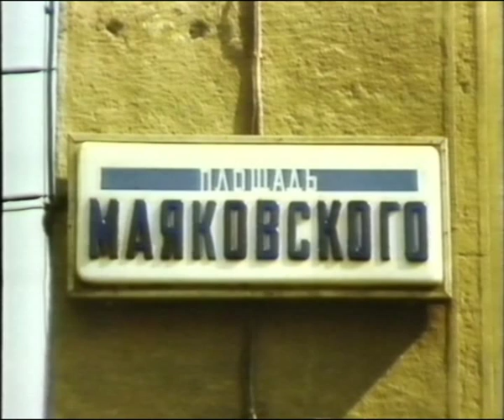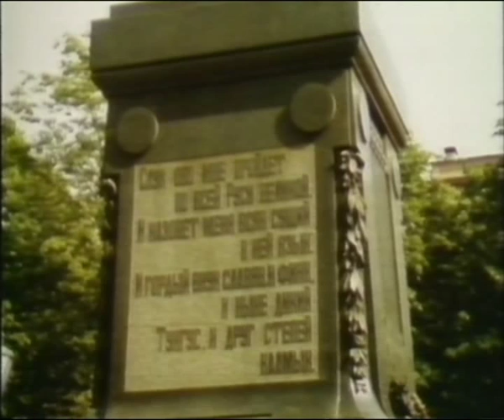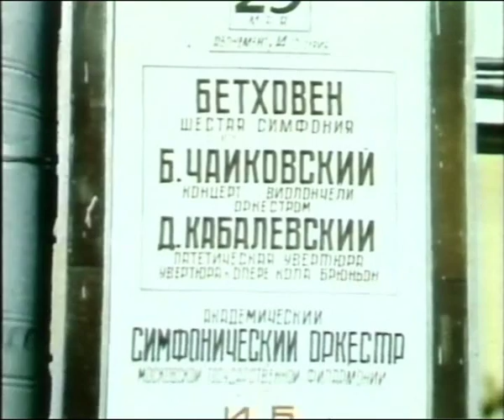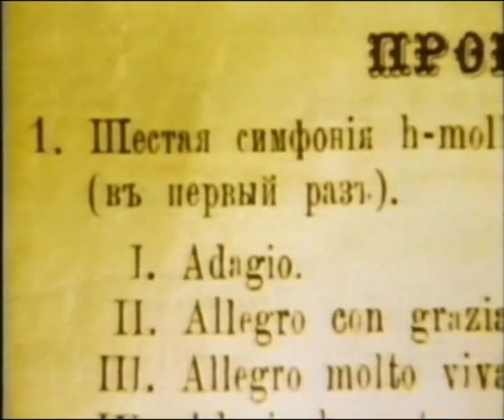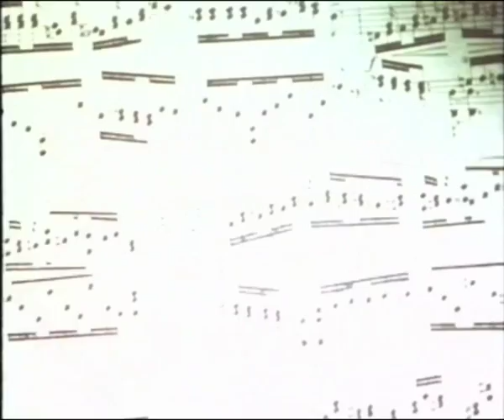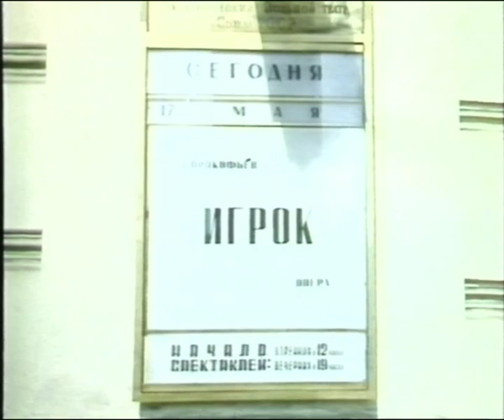Russian Language and People Episode 12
BBC Languages. 1980s, fascinating insight into Soviet Russia just a decade before the fall of communism.